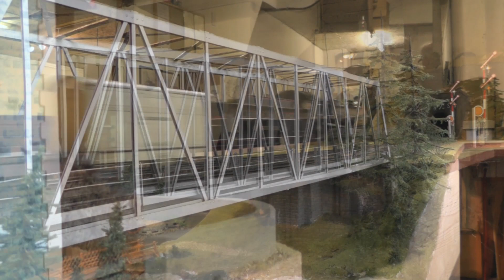Gauge 1 GTG Langnau, January 2013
A short video of the last Swiss GTG hosted by the LSGW at Langnau. Special guest were Hugo O's Schools class rebuild. Blimey, what a handsome engine this will once finished! And what a pity Mr Aster hasn't produced a modernized SR Schools so far. At the end, Werner J's new project makes it on the track: a steam turbine driven LMS locomotive. Another amazing engine from his workshop. Have fun watching the video.